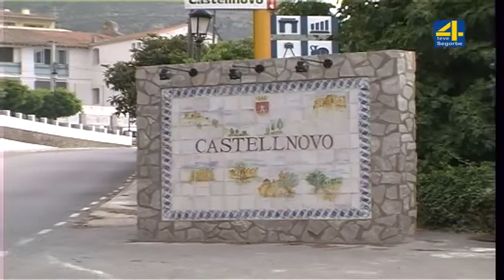TVAltoPalancia noticia CASTELLNOVO SUMA CINCO POSITIVOS MÁS EN LA ÚLTIMA SEMANA